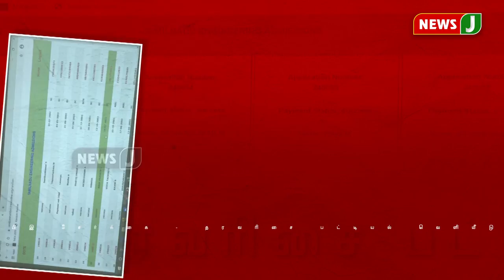பொறியியல் சேர்க்கை தரவரிசைப் பட்டியல் - அமைச்சர் கே.பி.அன்பழகன் வெளியிட்டார்